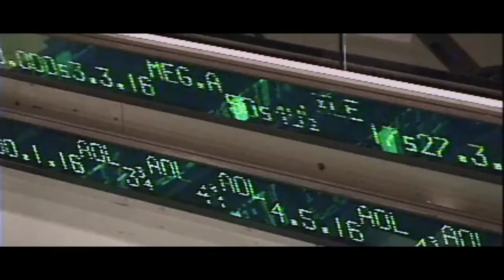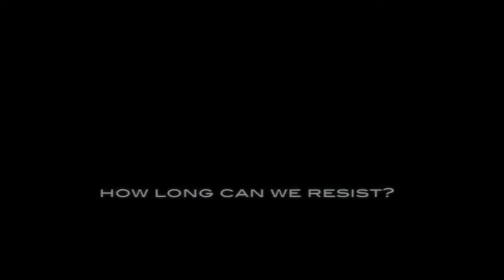GRAY STATE Official Concept Trailer #1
in memoria di David Crowley